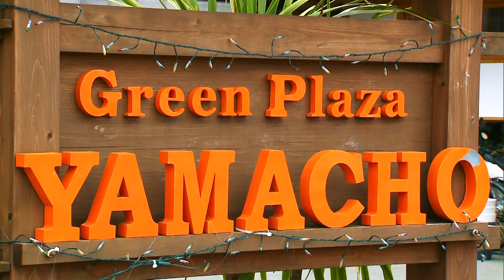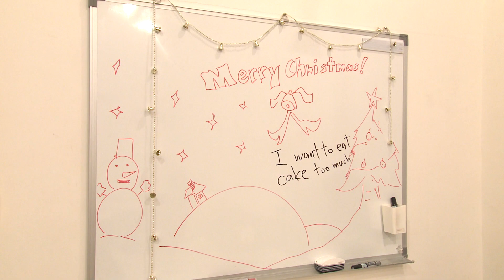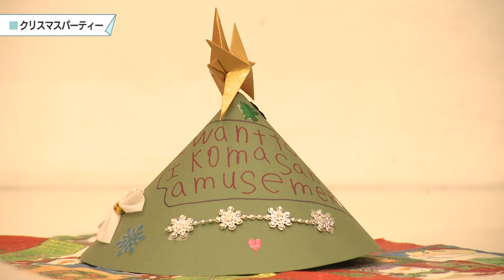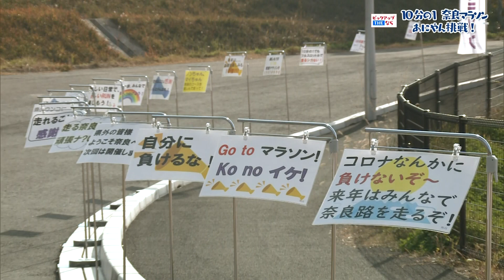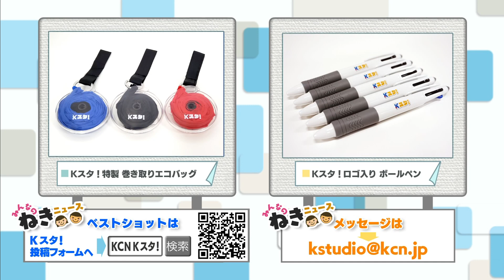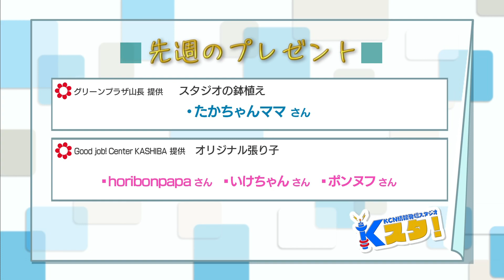ＫＣＮ情報発信スタジオ Ｋスタ！（2020/12/22）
【トピックス】
・『The 3rd IKOMA SELECT FASHION SHOW』（12/13　生駒市）
・『クリスマスパーティー』（12/16　奈良市）

【ピックアップTHEなら】
『10分の１奈良マラソン』 奈良市

リポーター：土方兄弟

奈良県出身レポーターならではのレポートも注目！